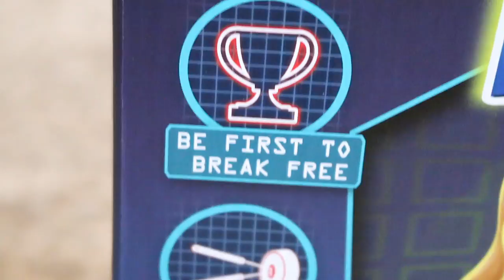BREAKFREECHALLENGE GAME FROM YULU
Thank you YULU for sending us Break Free! It is an amazing game!